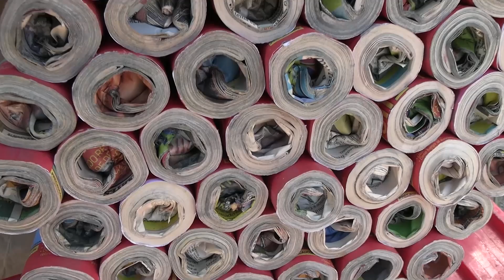Inspecciones del cuerpo de Bomberos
El Cuerpo de Bomberos realiza una inspección en Santa Rosa de Lima, esto previo al comercio de pólvora por la temporada.